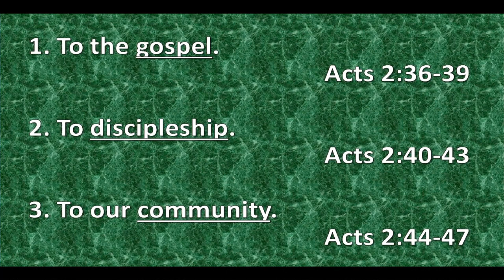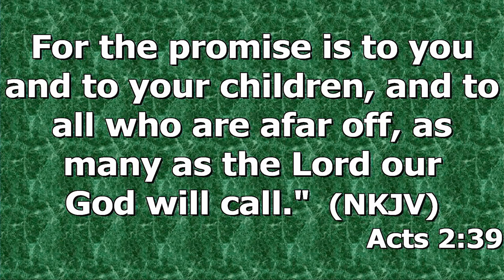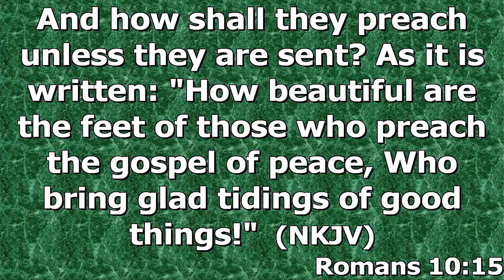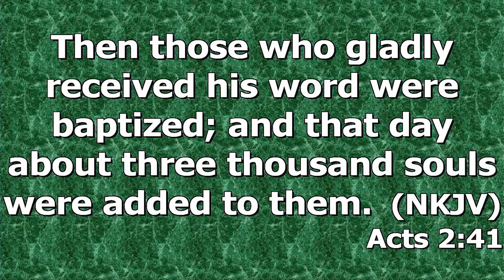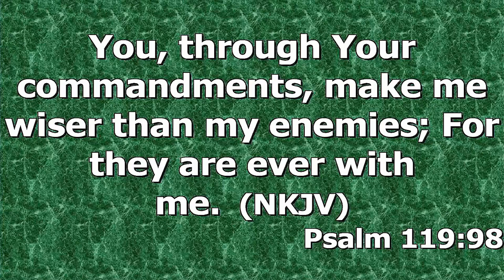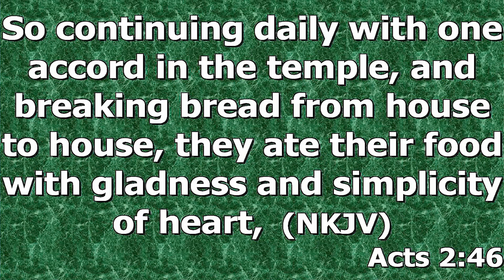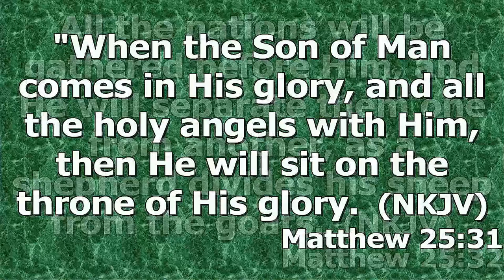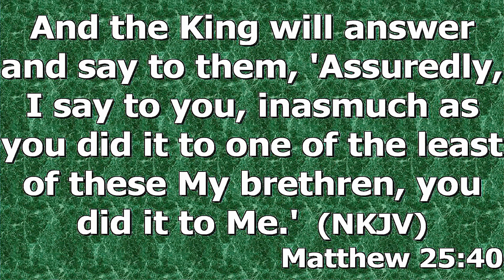"Renewing Our Commitment" by Pastor Michael Franklin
Pastor Michael Franklin's message "Renewing Our Commitment" was recorded Wednesday evening November 3, 2021 at Rye Hill Baptist Church - Fort Smith, Ar.